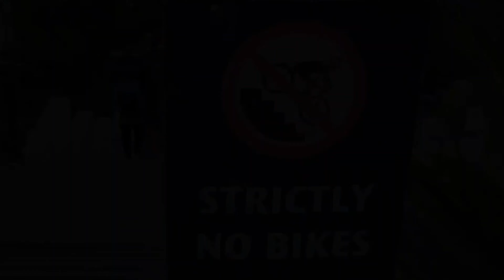Taupo Dirt Jump Park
Découverte du spot de Taupo avec Théo Blackmoor .
Encore un terrain découvert sur notre route en Nouvelle Zélande

Rider :
Kévin Meyer :